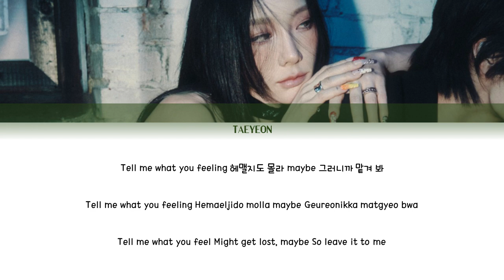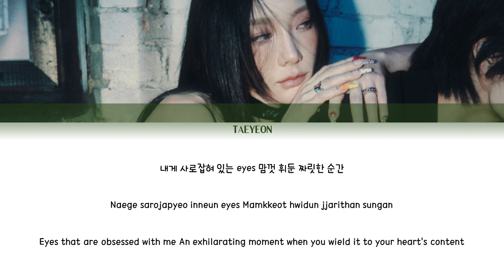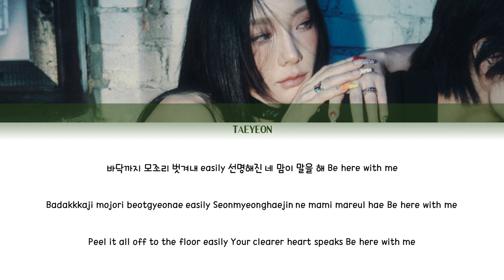TAEYEON (태연) ㅡ MELT AWAYLYRICS [KOR/ROM/ENG]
Artist: Taeyeon (태연)
Song: Melt Away
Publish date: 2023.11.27